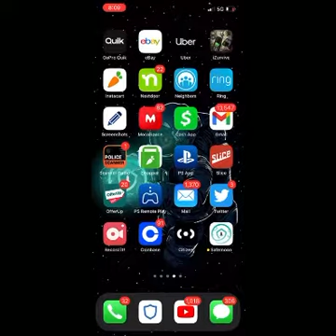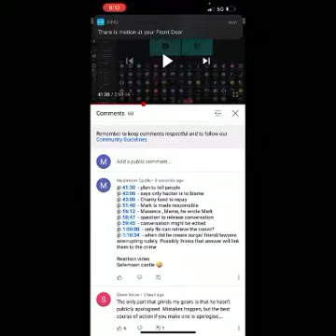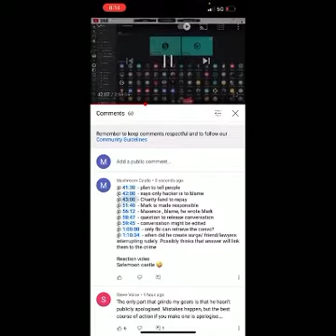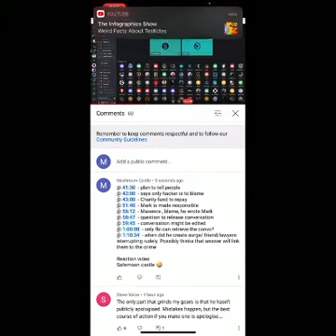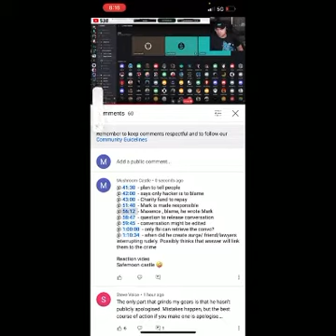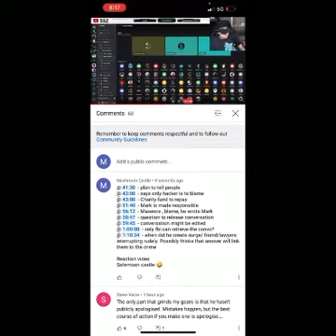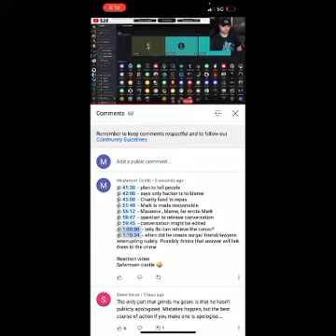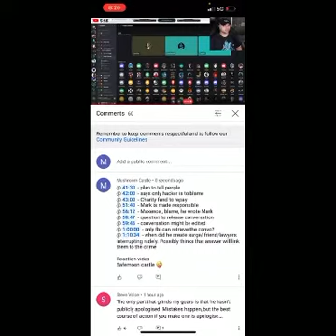Safemoon Castle ~ Mark tries to explain himself , looks guilty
Reaction to Mark’s AMA, explaining SURGE rug pull,
Listening to Safemoons joe ,
Live from Chicago 🥸

Safemoon castle,
To the moon baby 🤪